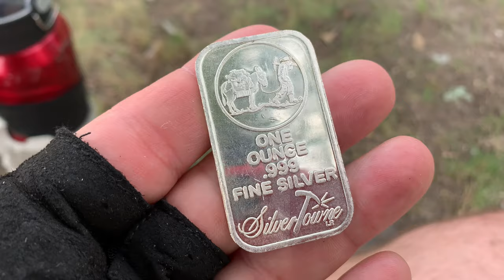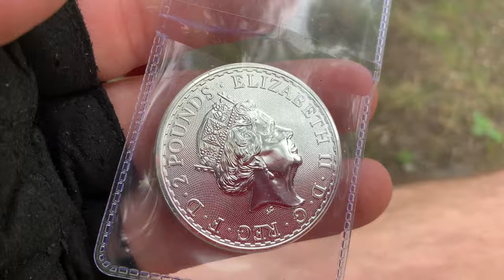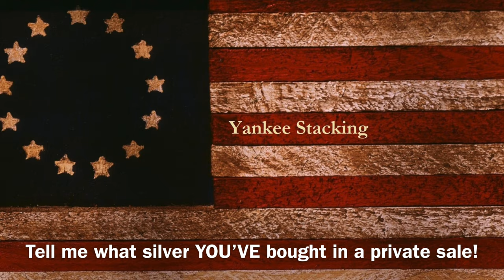Onewheel Silver Steal! More silver in a private deal...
This is a "Onewheel silver steal" as I get more silver in a private deal.  Watch while Lil Stacks and I ride our Onewheel and bike to a private silver sale.  I score a one ounce silver bar and a once ounce silver Britannia from someone in our community for under silver spot price!  If you can buy silver for under spot, you need to!

Topics Discussed: silver, silver deal, silver purchase, silver steal, private silver purchase, precious metals, selling silver, silver price, buying precious metals, buy silver, buying silver, silver seller, private sale, purchase silver, wealth, stacking silver, stacking gold, bullion, stack silver, stack gold, silver bullion, silver stacking, silver coins, silver eagles, gold coins, gold bullion, gold stacking, invest, investing, investing in silver, how to invest, how to invest in silver